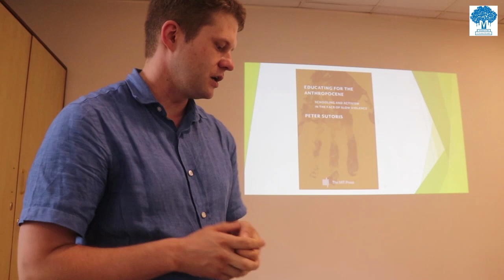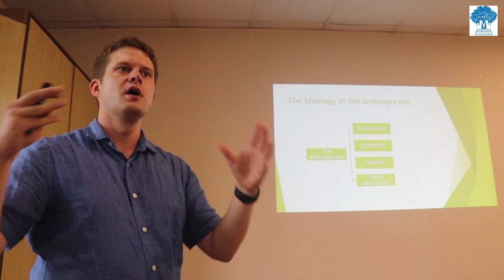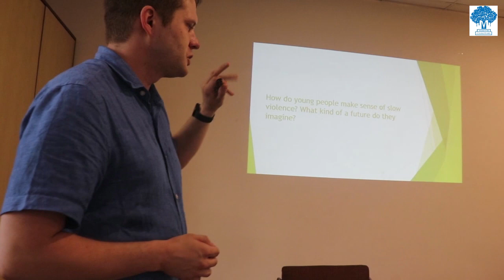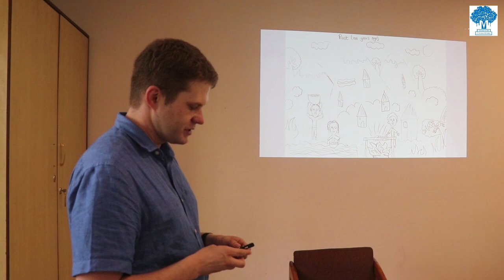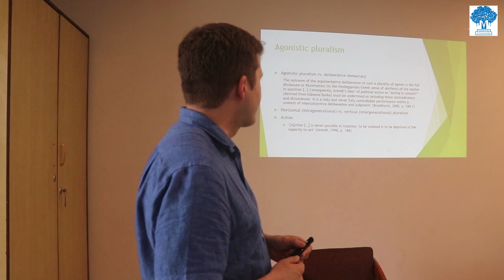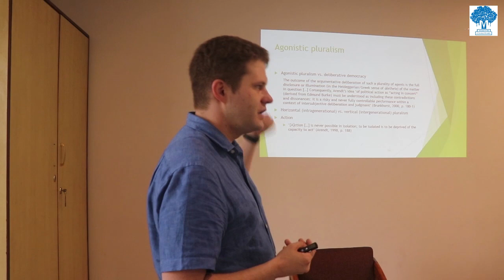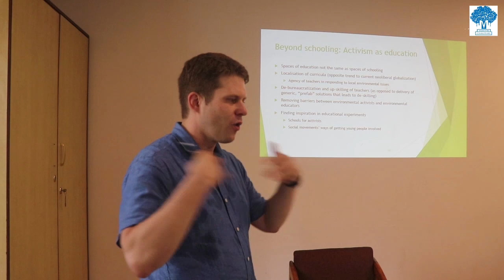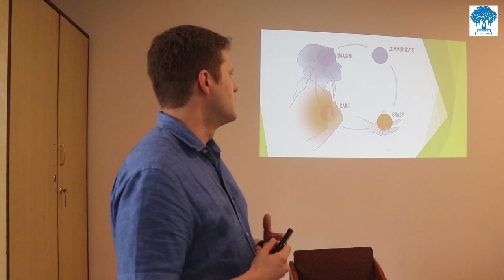Educating for the Anthropocene: Schooling and Activism in the Face of Slow Violence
Speaker:
Peter Sutoris, Assistant Professor in Education, University of York, UK

Date, Time and Venue:
Tuesday, August 7, 2022 (साउन २२, २०७९)
03:00 – 04:30 PM

Abstract:
Education has never played as critical a role in determining humanity's future as it does in the Anthropocene, an era marked by humankind's unprecedented control over the natural environment. Drawing on a multisited ethnographic project among schools and activist groups in India and South Africa, Peter Sutoris explores education practices in the context of impoverished, marginal communities where environmental crises intersect with colonial and racist histories and unsustainable practices. He exposes the depoliticizing effects of schooling and examines cross-generational knowledge transfer within and beyond formal education. Finally, he calls for the bridging of schooling and environmental activism, to find answers to the global environmental crisis. The onset of the Anthropocene challenges the very definition of education and its fundamental goals, says Sutoris. Researchers must look outside conventional models and practices of education for inspiration if education is to live up to its responsibilities at this critical time. For decades, environmental activist movements in some countries have wrestled with questions of responsibility and action in the face of environmental destruction; they inhabited the mental world of the Anthropocene before much of the rest of the world. Sutoris highlights an innovative research methodology of participatory observational filmmaking, describing how films made by children in the Indian and South African communities provide a window into the ways that young people make sense of the future of the Anthropocene. It is through their capacity to imagine the world differently, Sutoris argues, that education can reinvent itself.

About the Author:
Peter Sutoris is a Lecturer (Assistant Professor) in Education at the University of York, UK. He is the author of Visions of Development (OUP, 2016) and Educating for the Anthropocene (The MIT Press, 2022). His current research focuses on imagination of alternative futures, cultures of degrowth and environmental activism.

Organized by:
Martin Chautari